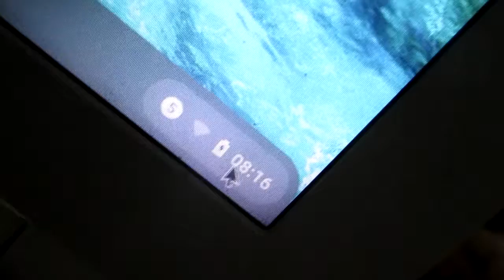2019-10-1st: From 32GB Micro-card 7282DUEA60EN, DCIM and folder 173. This is the 1st group of fifteen(15) videos from 173-2257 to 173-2280. Like last time on 2019-September-25th filmed in video 173-2256, this time computer invaders again put a message on a library computer minutes ago, saying "YouTube says You cannot upload more than 15 videos at a time", and the only choice was to press down "OK" on the invaders' message, as I recorded on a section of video 173-2256(MVI 2256) at the end of a group of 9 videos, and also took multiple photographs about the situation on the computer screen on September 25th in 2019. It was never so in the past! I could upload hundreds to thousands of videos every time from a recording card.